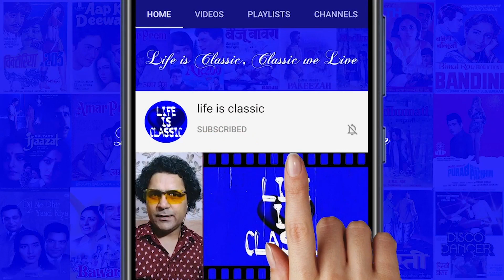Top 10 Hindi Movies of 1972 | Classic Hindi Movies | Box Office Report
Watch this video of top 10 hindi movies for the year 1972 with box office report.
Seeta Aur Geeta, Pakeezah, Dushmun, Raja Jani, Be Imaan, Gora Aur Kala, Apna Desh, Victoria No. 203, Jawani Diwani, Samadhi,